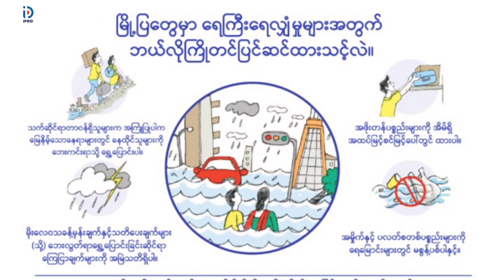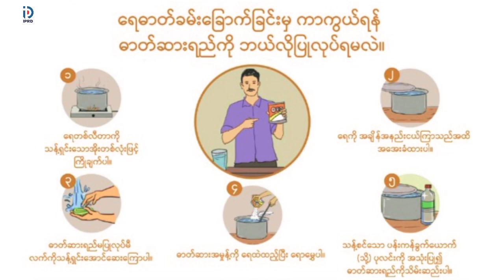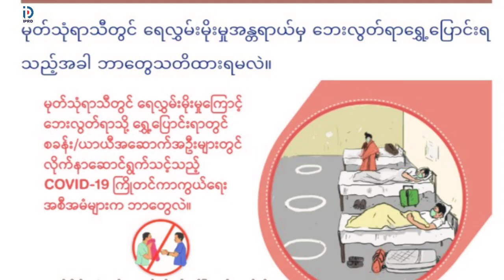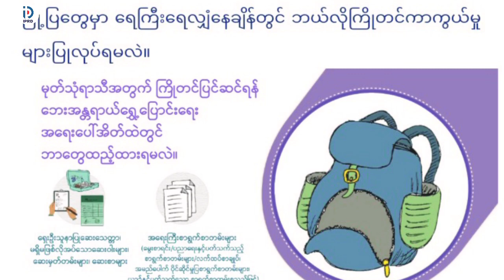လိပ်သိုမြို့ လူထုအခြေပြုဗဟိုဌာန၌ “ရေဘေးအန္တရာယ် ကြိုတင်ကာကွယ်ရေး” အသိပညာ ပေး Talk Show ပြုလုပ်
လိပ်သို စက်တင်ဘာ ၂၄
ခင်လေးနွယ်(လိပ်သို)